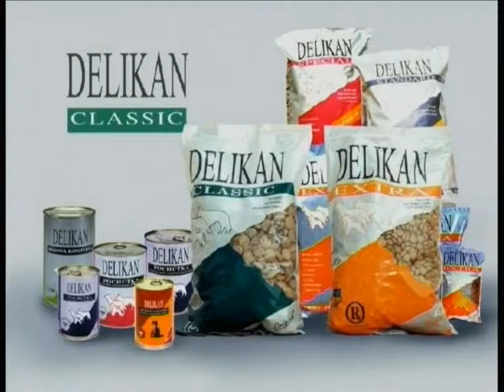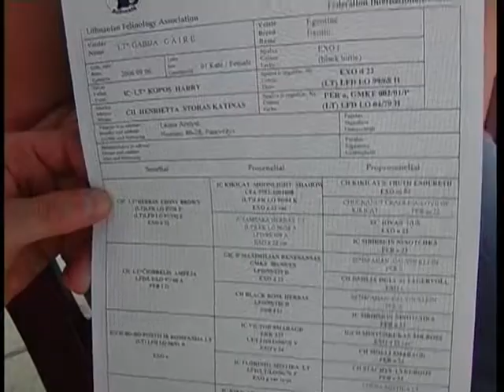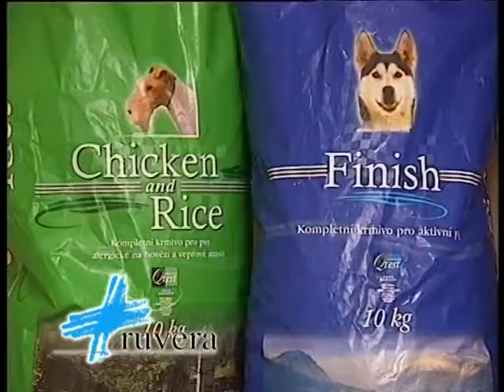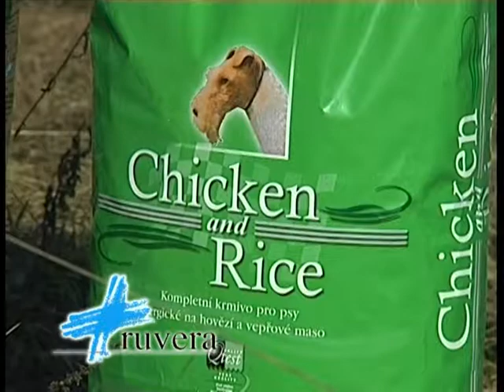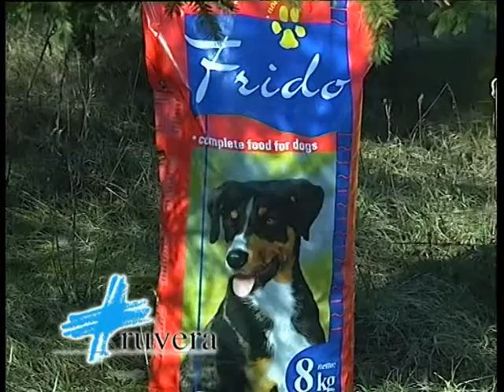Žmogus ir gyvūnas 2007-06-17